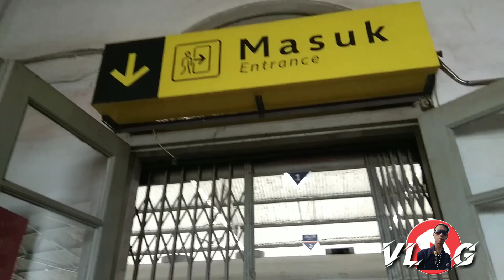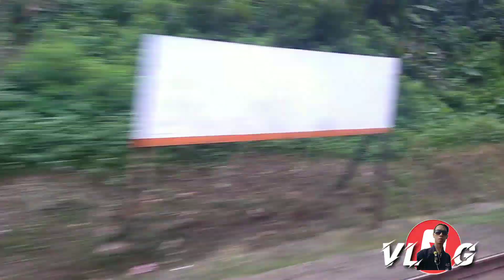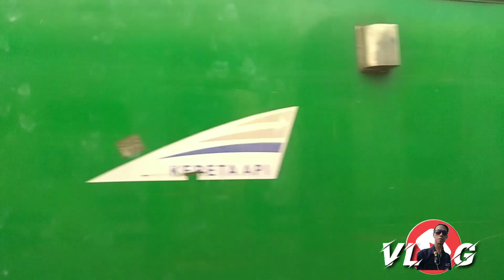Stasiun Padalarang ke bandung raya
Stasiun Padalarang (PDL) merupakan stasiun kereta api di Jl. Cihaliwung, Kertamulya, Padalarang, Bandung Barat, Jawa Barat. Stasiun yang terletak pada ketinggian +695 mdpl berada di Daerah Operasi 2 Bandung. Tidak jauh dari Stasiun Padalarang terdapat Pasar Cihaliwung. Di Stasiun ini juga terdapat tempat bongkar muat Batu balast,Dari arah timur, rel yang meninggalkan Stasiun Padalarang bercabang 2. Yang kiri menuju Sukabumi (Jalur KA Manggarai-Padalarang), sedangkan yang kanan menuju Purwakarta (Jalur KA Cikampek - Padalarang).